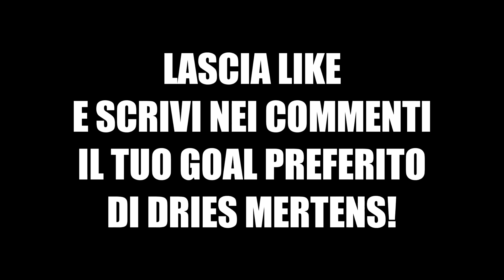CANZONE DRIES MERTENS ⚽ [ Parodia Ti Fa Stare Bene - CAPAREZZA ] - Parodia DusTy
🎸 NON TI CI METTERE ANCHE TU è online su tutte le piattaforme